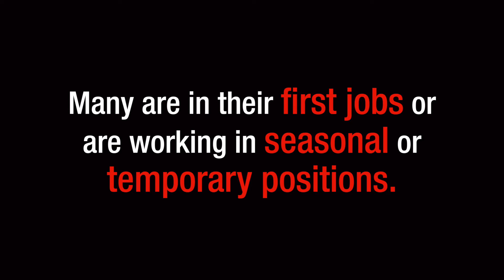Worked Up with Peter Reimer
Executive Director of Safe Workers of Tomorrow Peter Reimer recounts his experience working a hazardous job in construction as a teen.

Watch hidden camera interviews with Manitoba youth! What will they say to get the job? Do you get worked up about safety at work? Knowing you have a right to be safe is important; knowing you can ask questions until you are comfortable is equally important. Visit workedup.ca for an interactive interview, tips and a chance to win from SAFE Work Manitoba.